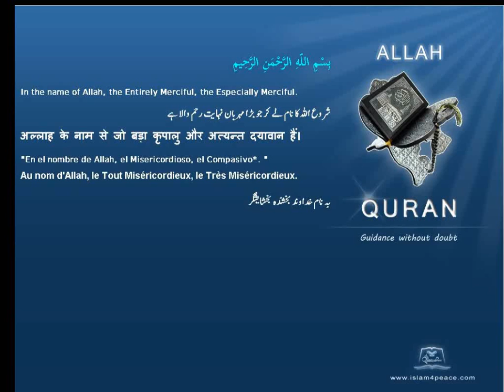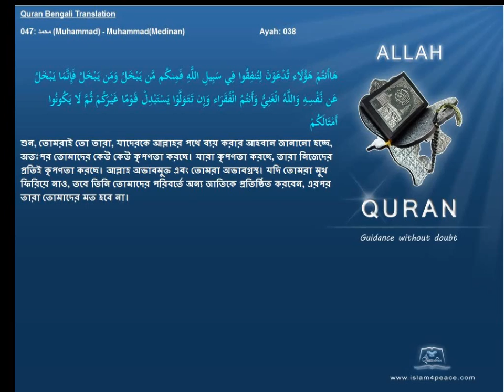Quran Bengali Translation 047 محمد Muhammad MuhammadMedinan Islam4peace com